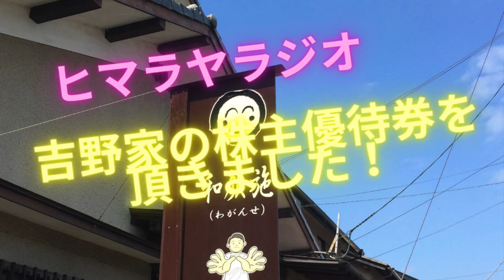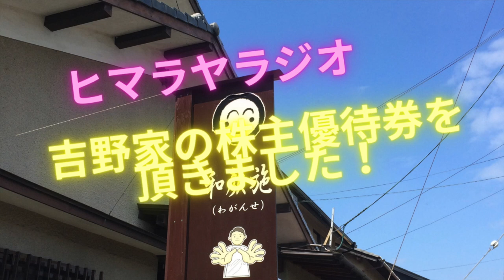吉野家の株主優待券を頂きました！